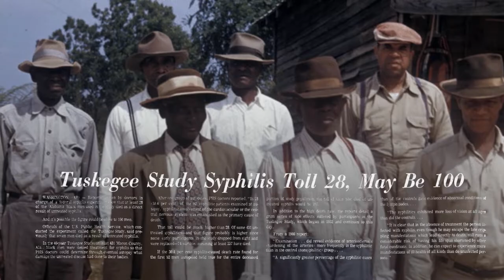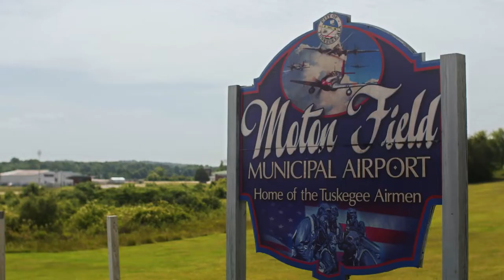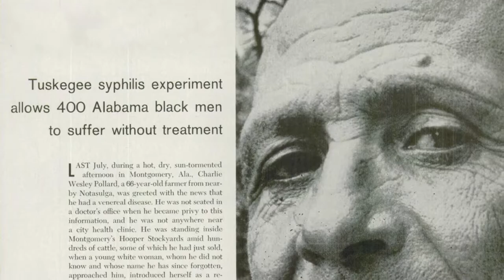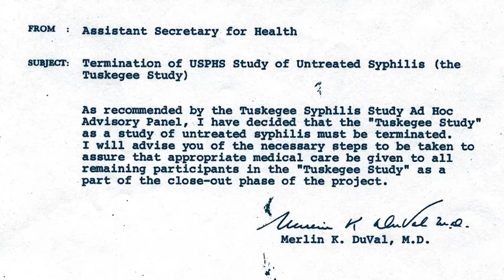The Legacy of Black Wall Street Event September 30, 2021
Below are the links to the two-part special of the documentary "The Legacy of Black Wall Street":